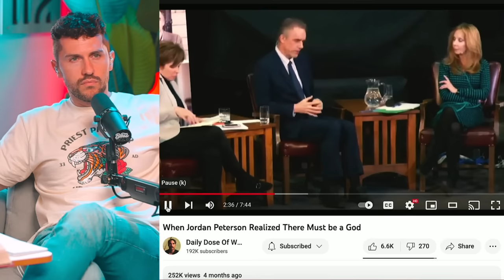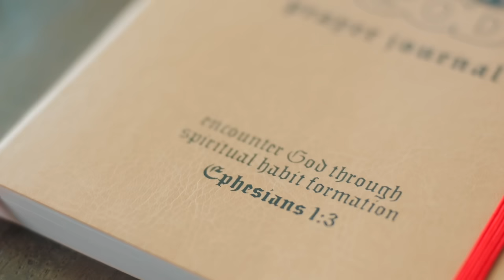William Lane Craig BLOWS Jordan Peterson's Mind on GOD